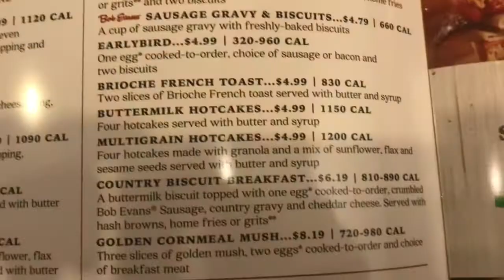My first vlog!!!!